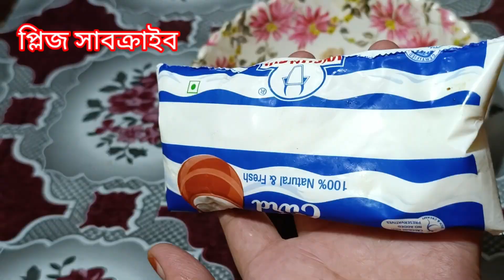ছেলের আবদারে প্রথমবার পিজ্জা বানালাম 😋😋pijja Banalam.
Pizza banalam#rumankitchenvlog youtube .

pizza recipe বেঙ্গলি সহজ পিজ্জা youtube .